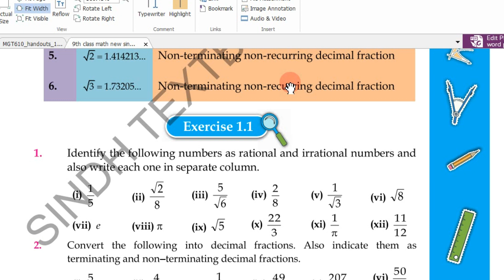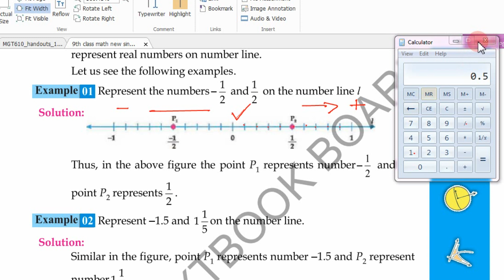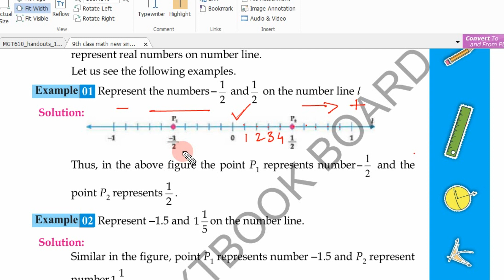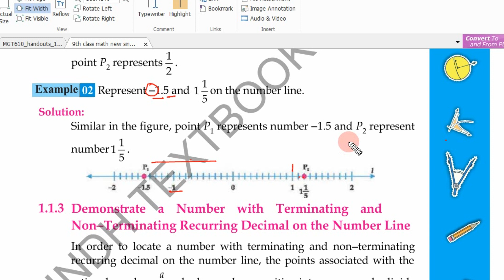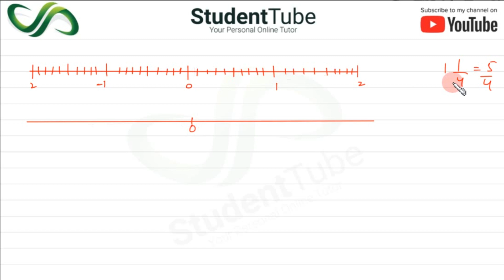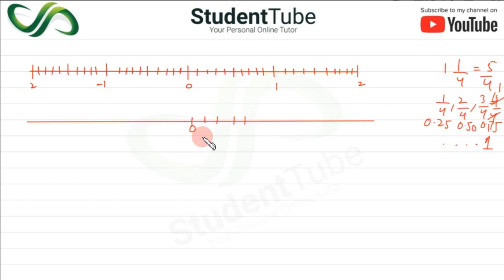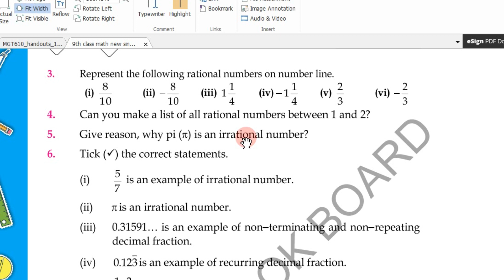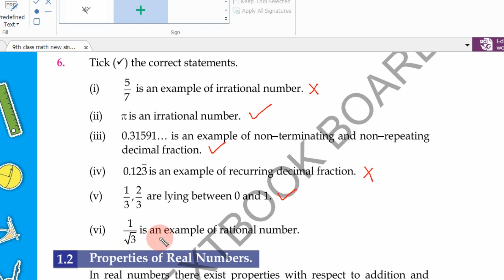Chapter 1 - Real and Complex Numbers - Exercise 1.1 (Class 9 New Math Book - Sindh Board Education)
Today's student tube lecture is about chapter 1 - Real and Complex Numbers - Exercise 1.1 - complete Solution (Class 9 New Math book - Sindh Board Education).Lectures are explained in Urdu with complete solutions in the very simplest way so students can understand easily. For any query feel free to drop a comment we will try to answer your query as soon as possible.

Happy Learning

and

detail.